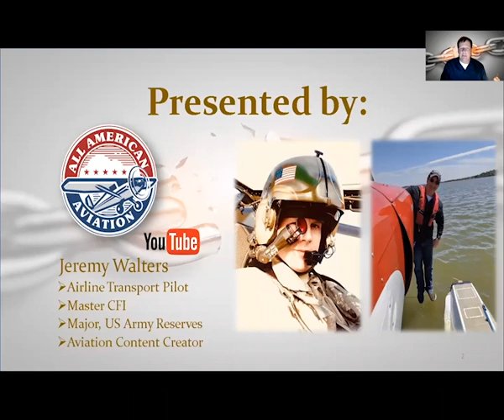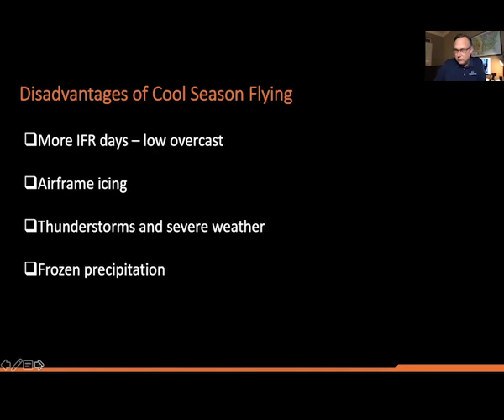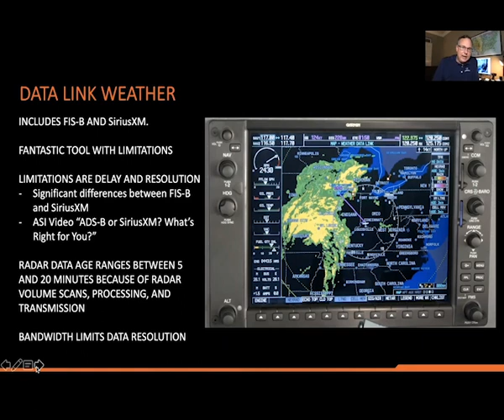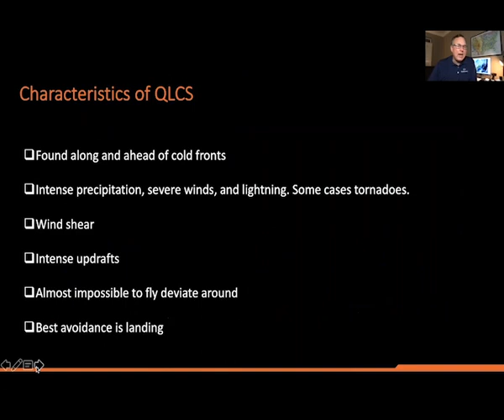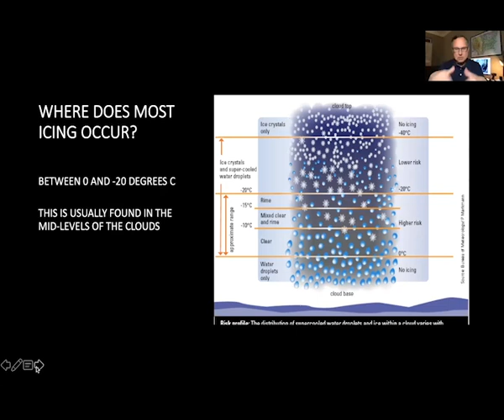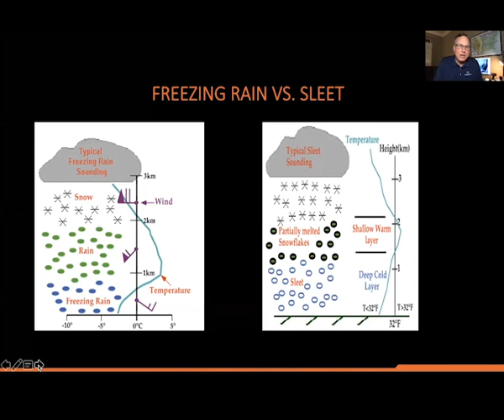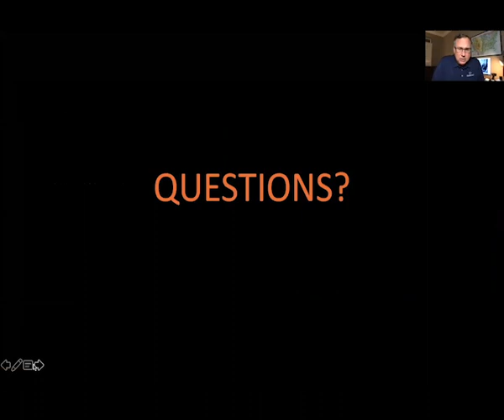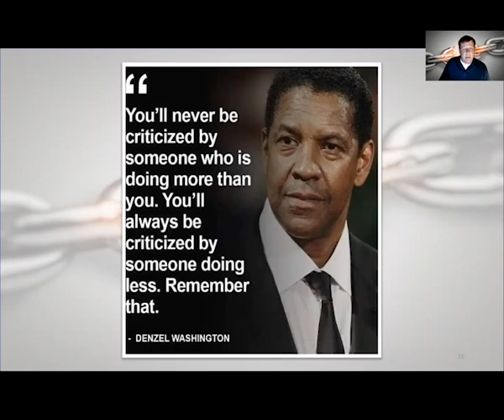Breaking The Chain: Aviation Weather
Join us for this webcast with Aviation Meteorologist JP Dice as he brings us a refresher on cool season aviation weather!